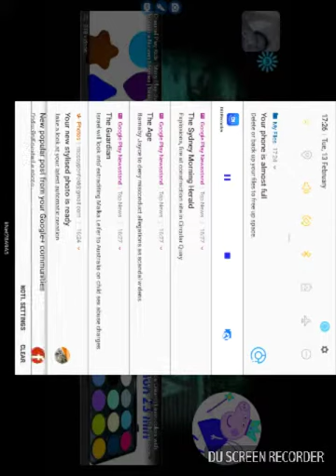Goofs Found thomas emertgnrcy cable